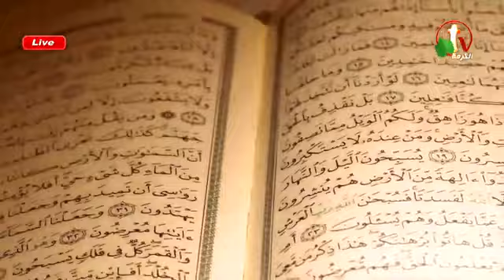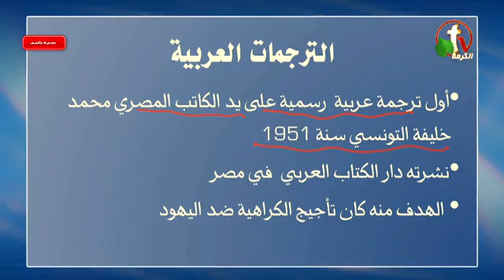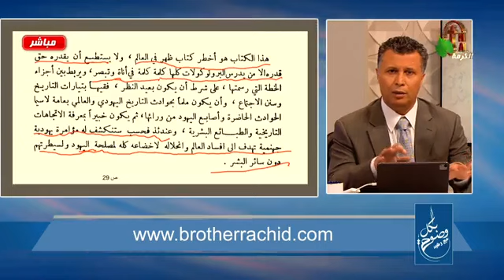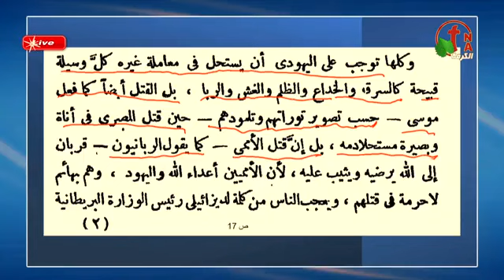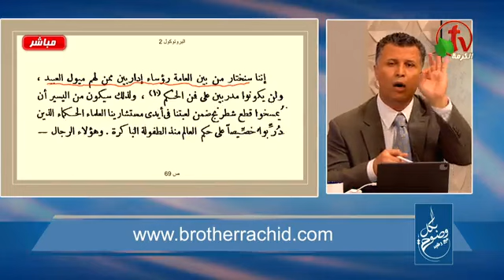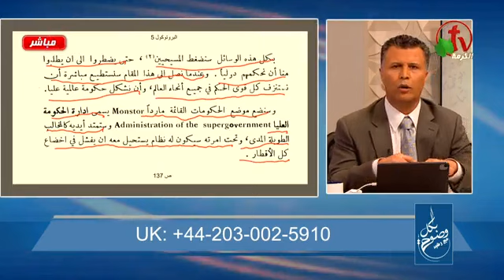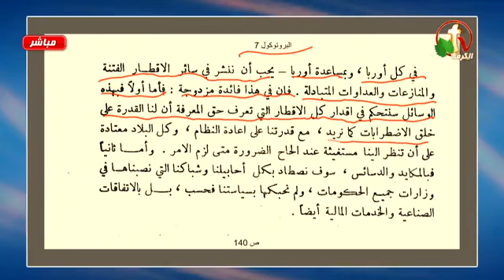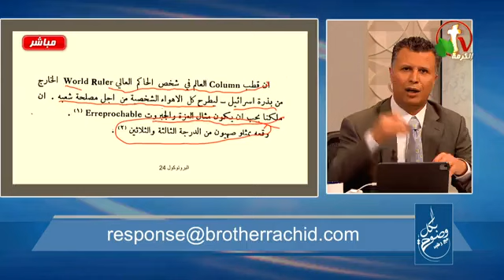برنامج بكل وضوح الأخ رشيد حلقة 218 كتاب بروتوكولات مالفه مسلم من الازهر يحث على القتل والإرهاب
قناه علي المسيحي العابر
...برنامج بكل وضوح الأخ رشيد حلقة 218 كتاب بروتوكولات مالفه مسلم من الازهر يحث على القتل والارهاب والكراهية بالدليل والبرهان